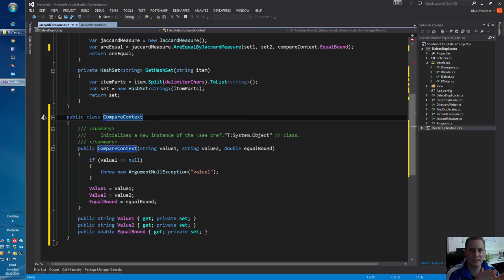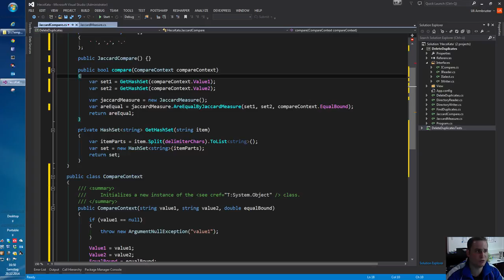Konsequente Objektorientierung - Die besseren Methodenparameter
Konsequente Objektorientierung macht den Code übersichtlicher, leichter erweiterbar und hilft beim frühzeitigen Identifizieren von Fehlern. Ich zeige das anhand eines Code Snippets, das mir als Lösung einer Kata zugeschickt wurde. Darin erläutere ich, wieso ich häufig für Parameter eigene Objekte anlege und welche Vorteile ich darin sehe.